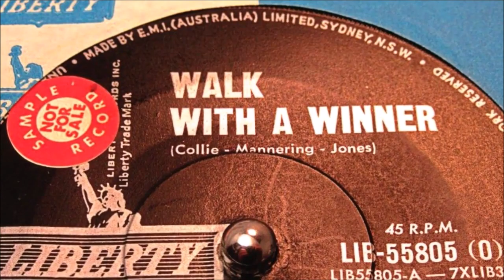Gene McDaniels - Walk With A Winner - Liberty